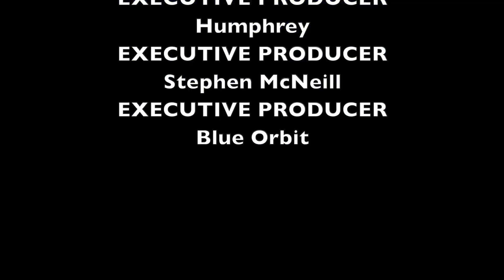BEST BLACKBURN ROVERS PLAYER FROM EVERY COUNTRY IN THE WORLD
56% |||. 28.4K/50K

Stevie Wotsa

. 28% 7/25

In this video we visit every country around the world and take a look at the best football player that played for Blackburn Rovers.

In this once in a lifetime trip we visit all the continents and reminisce about Rovers of yesteryear.  Who was your fave Rover?